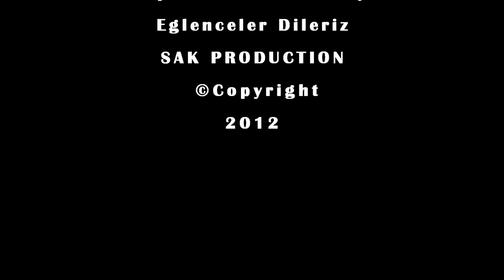The End of The WORLD PARTY - ISIK University